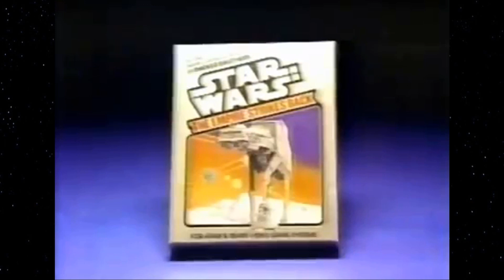STAR WARS: THE EMPIRE STRIKES BACK Video Game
STAR WARS: THE EMPIRE STRIKES BACK video game for the Atari 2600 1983 Parker Brothers TV commercial. ✅ STAR WARS: The Old Republic 'Legacy of the Sith' Expansion

🛠️ YouTube TOOLS

👉 My Mouse

📕 BOOKS